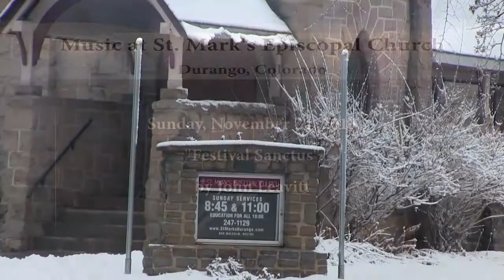November 24, 2013: "Festival Sanctus" by John Leavitt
The choir of St. Mark's Episcopal Church (Durango, Colorado), directed by C. Scott Hagler, sings "Festival Sanctus" by John Leavitt for the offertory at the service on November 24, 2013. Scott Hagler, piano.